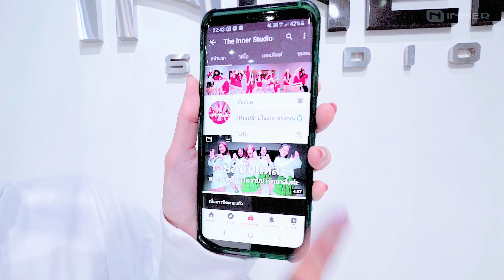INNER KIDS │KAIPALO - LUSS